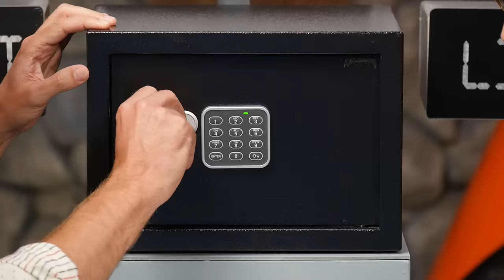Gross Cracker Taste Test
We take on the Gross Cracker Taste Test to see which one of us can crack the code to unlock a sweet treat, and avoid the punishment cracker.  GMM #1368